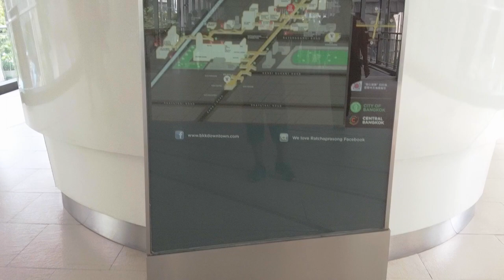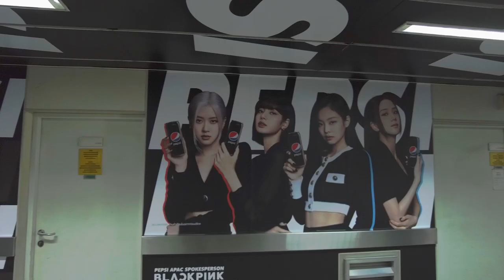Walking On The BTS E1 Station (Chidlom)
Let's walk and see how long and how it look like at the BTS Skytran E1 (Chidlom). Located in the heart of Bangkok. Starting from Ratchaprasong intersection heading to the Chidlom Station.